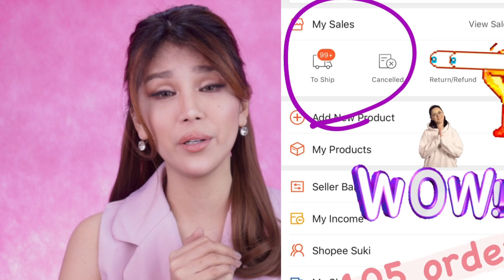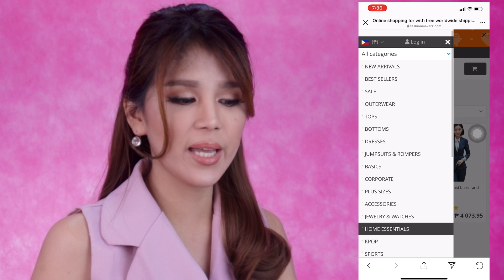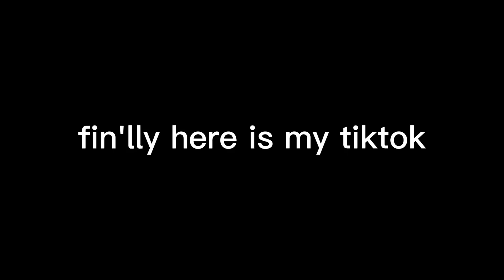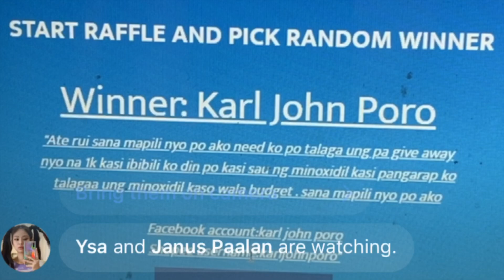PASABOG ANG MGA OUTFIT( endorser na ko❤️🥰 ( by FASHIONMAKERZ)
sobrang gaganda ng outfit hndi ko expect na ganito sia kaganda .usually kapag umoorder online mabbiktima k  but this one  mas lagpas p sa expectations ko... THANK YOU SO MUCH  fashionmakerz.com for the trust sobrang natuwa at naaliw ako and   hindi p tapos ang tiktok ko gagwan ko p sla ng marami❤️❤️❤️

visit their website  and you can choose  paypal or credit card for  payment

mga fairies palambing ako sa inyo 🧚🏻‍♀️🧚🏻‍♀️

SHOPEE: shopee.ph/ruimariano

here is my email add